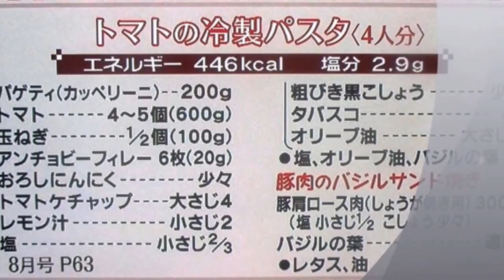バジルサンド焼きとパスタソースの再生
トマトパスタの再生とバジル挟み焼き